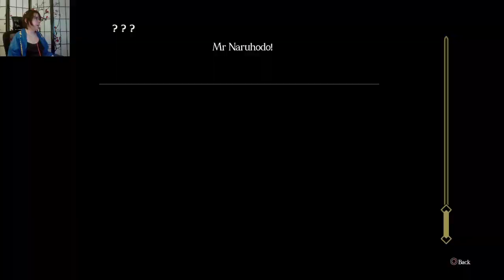The Memoirs of the Clouded Kokoro - Part 4 (With Wonder_Lemur and Manabingu!)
Quick TW for suicide in this video

You know, I give Shamspeare a lot of (warranted) shit, but I can respect the grind.